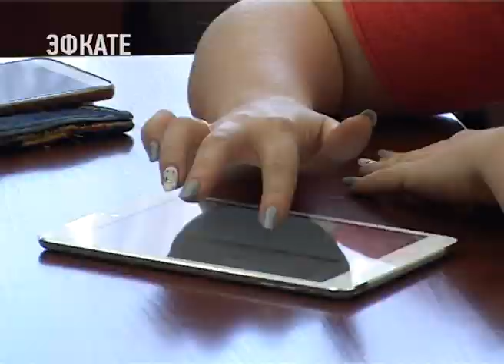За отсутствие паспортов безопасности гостиницы Сочи ждут штрафы до миллиона рублей. Новости Эфкате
Согласно постановлению правительства, все объекты размещения: гостиницы, мини-гостиницы, отели должны иметь паспорт безопасности — в рамках антитеррористической защищённости объектов.

Об этом предпринимателям напомнил начальник управления курортов администрации города Сергей Доморат. Паспорт безопасности нужно обновлять ежегодно. Для его получения необходимо обратиться с заявлением в анититеррористическую комиссию города. А затем выполнить необходимые требования.

Сочи. Новости.
Телеканал Эфкате.